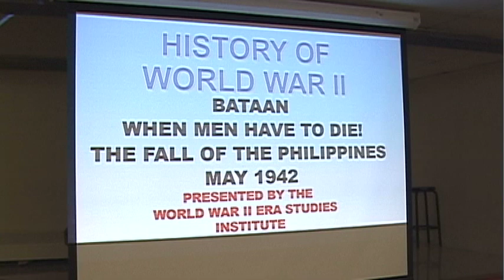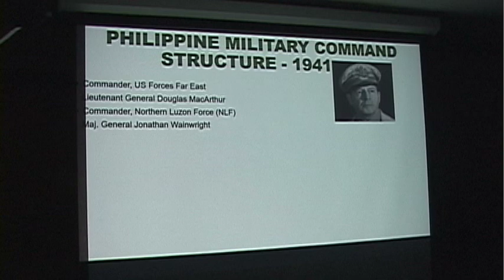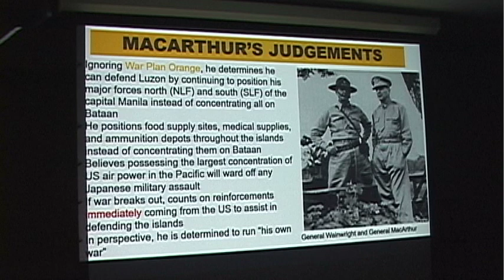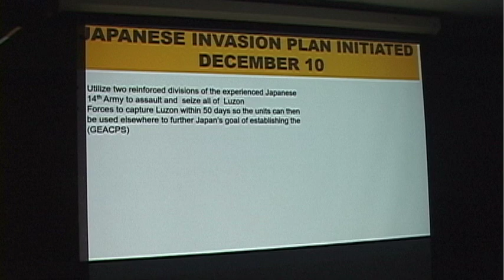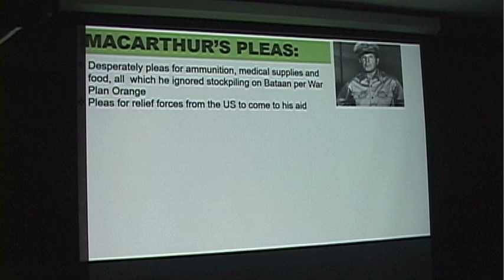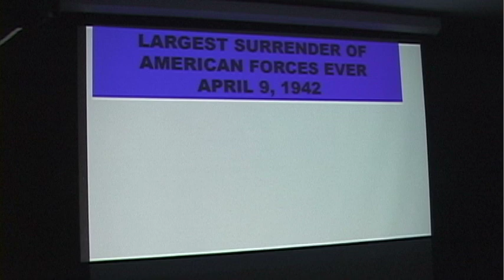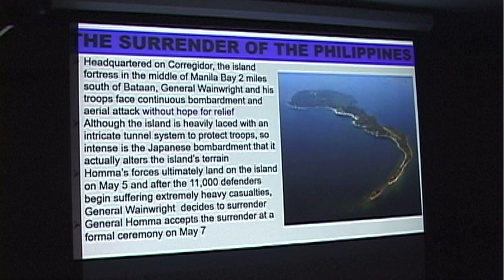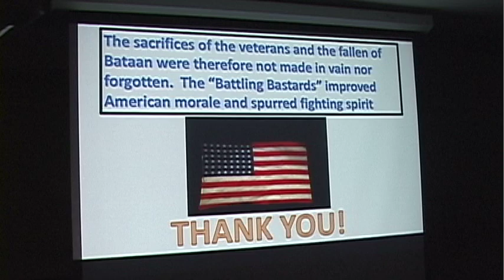Paul Zigo September 2017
Paul Zigo lectured to the NJ WWII Book Club on September 6, 2017 on "When Men Have to Die." The book was co-authored with Dr. John J. McLaughlin and Marie Somers, based on the memoir of Harry J. Whittinglhill, a survivor of the Bataan death march.